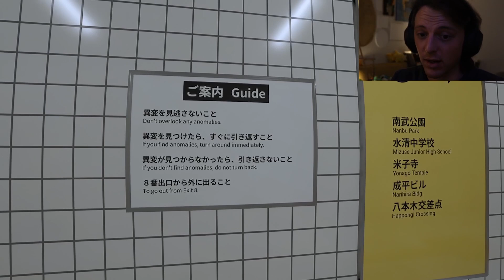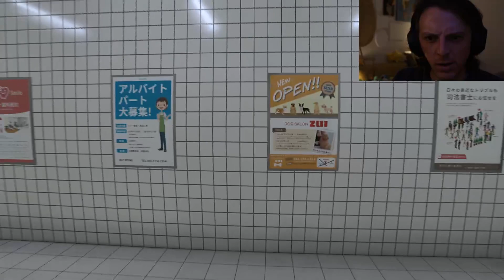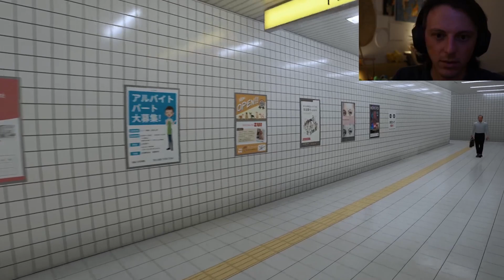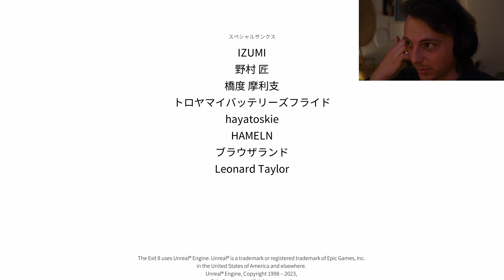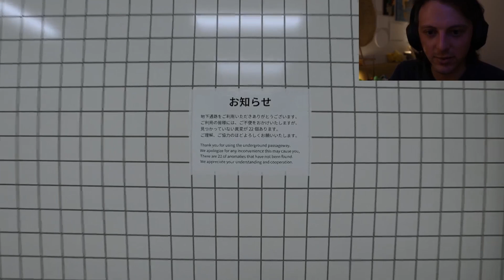I would be terrible at observation duty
Leave me some feedback or what you want to see next time!